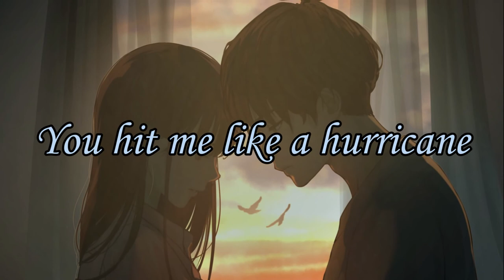Nightcore - Hurricane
Song: Hurricane
Artist: Luke Combs

Editing Software Used: Filmora X